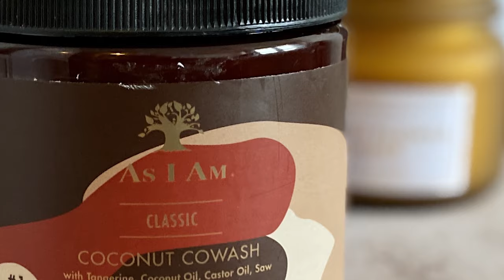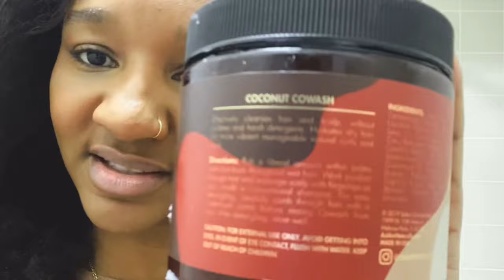SHOCKED THAT CO-WASHING FEELS LIKE THIS ON MY NATURAL HAIR !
In this, As I Am Coconut Co-wash review, I will be showing you how to co wash and whether co washing is really worth it.

I demonstrate how to use the As I Am coconut co-wash and discuss whether it can actually help to strengthen and grow hair.
Co washing is generally used to strengthen and moisturize hair in between shampoo washes.
I'll be looking at the benefits of co washing and trying to conclude whether it actually works. I definitely won't be co washing daily however, I will look at the possibility of incorporating it into my weekly regimen.

SHOPPING 🛍

⭐️ GUYS, I HAVE GATHERED ALL MY FAV PRODUCTS (that I have used on my channel), AND YES THERE'S HAIR GREASE!

You can now purchase Miss Lauren Leigh 11 merch, from phone cases to, t-shirts to face masks.

🖤 PRODUCTS USED (SOME ALTERNATIVES)

As I Am Coconut CoWash Cleansing Conditioner 16 oz./454 g